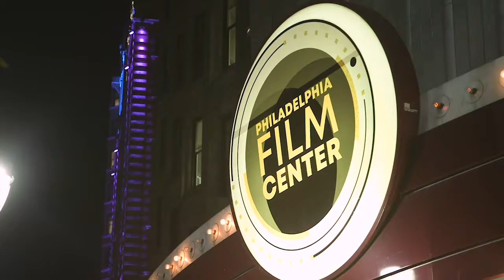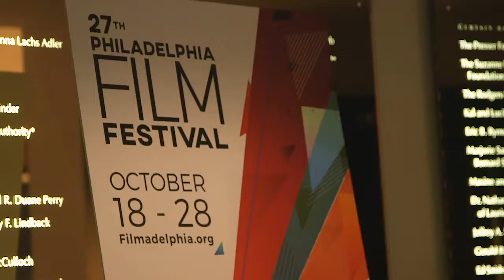Philadelphia Film Festival | DNews Winter 2019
Movie lovers throughout the community were treated to a unique theater experience as they attended the Philadelphia Film Society's annual film festival.

DNews is Drexel University’s award-winning student-produced quarterly broadcast news magazine. Stories for DNews are selected, produced, shot, edited and presented by undergraduate students from Drexel University’s Department of Cinema & Television working interdisciplinary with students from across the University. DNews is broadcast in Philadelphia, on Comcast channels 54 or 62 and Verizon channel 47.

CONNECT!